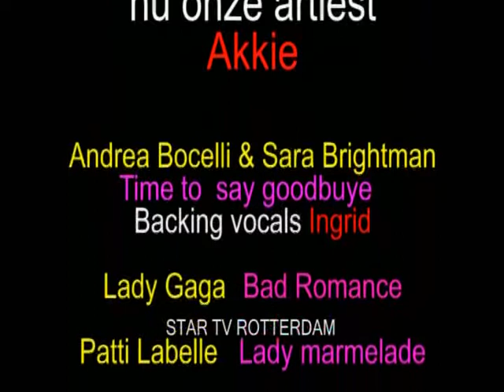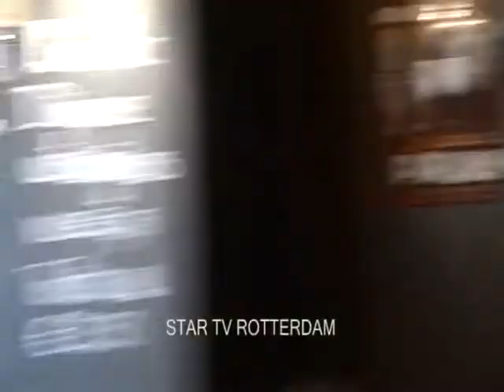Akkie Rondje oude noorden 2e editie Rotterdam 29 04 12 deel 03 11